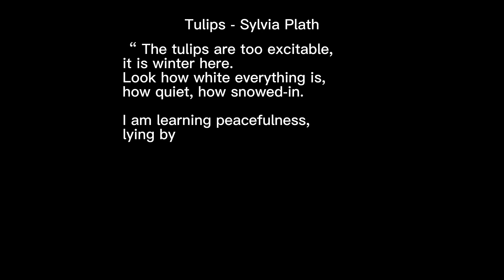★ ABEL ★ - Painting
And I Love Her - The Beatles (Instrumental)
Yesterday - The Beatles (Instrumental)
Sign Up - Jon Brion
Love Me Do - The Beatles
Michelle - The Beatles (Instrumental)
Sunday Morning - The Velvet Underground
Eternal Sunshine Of The Spotless Mind - Jon Brion

You totally can’t tell what type of music I like lol